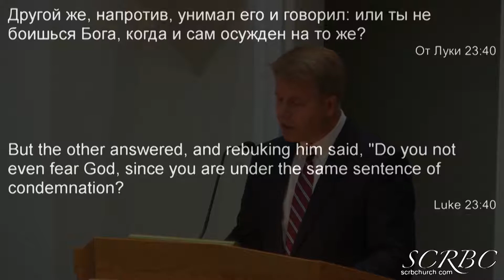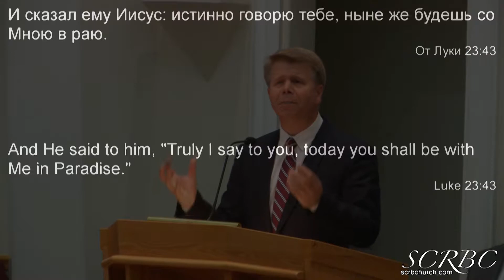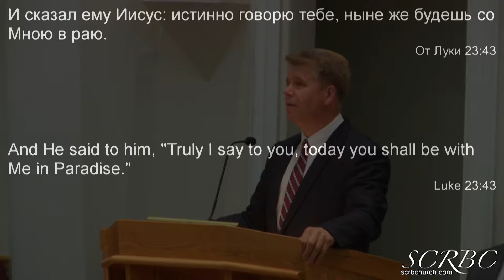2018 06 03 kronin